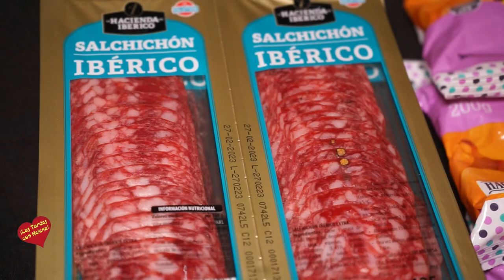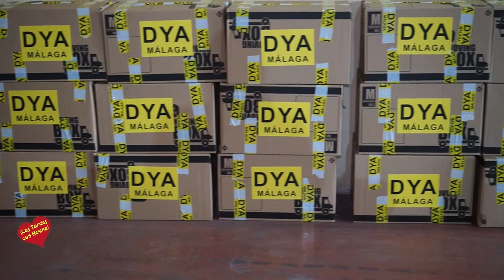DYA entrega 40 lotes navideños a usuarios del programa Faro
El Ayuntamiento de Marbella refuerza su compromiso hacia los colectivos más vulnerables con la entrega de 40 lotes navideños a usuarios del programa Faro
La alcaldesa, Ángeles Muñoz, ha asistido a la nave logística de DYA (Detente y Ayuda) ubicada en el polígono industrial de San Pedro, desde donde se gestiona y distribuye el reparto de los artículos, y ha destacado “la importancia de seguir ayudando a las personas que peor lo están pasando económicamente o que se encuentran solas en estas fechas festivas”
Marbella, 19 de diciembre de 2022.- El Ayuntamiento ha dado un paso más en su compromiso hacia los colectivos más vulnerables con la entrega de 40 lotes navideños a personas mayores del municipio o con diversidad funcional usuarias del programa Faro.

La alcaldesa, Ángeles Muñoz, ha asistido a la nave de DYA (Detente y Ayuda) ubicada en el polígono industrial de San Pedro Alcántara, desde donde se gestiona y distribuye el reparto de los artículos, y ha destacado “la importancia de seguir ayudando a las personas que peor lo están pasando económicamente o que se encuentran solas en estas fechas festivas”. La primera edil ha resaltado que se trata de una iniciativa puesta en marcha en la pandemia dentro del Programa Municipal FARO, realizado a través de Convenio de Colaboración con la Asociación Marbella Voluntaria, y en colaboración también con la Asociación DYA.

         “El objetivo es combatir uno de los problemas más graves de nuestros mayores, la soledad y el aislamiento y facilitarles que puedan continuar viviendo en su casa con calidad de vida tanto tiempo como sea posible”, ha indicado Muñoz, quien ha señalado que “con esta acción queremos reforzar nuestro apoyo a los más vulnerables”. En este sentido, ha señalado que la Navidad “es generosidad y gracias al Programa Faro hemos identificado a esas familias que requerían de este regalo navideño, que se suma al recurso social de la tarjeta monedero para adquirir artículos de primera necesidad y aseo personal, fruto de un convenido que el Ayuntamiento tiene firmado con DYA”. Ha explicado, a este respecto, que esta asociación es la encargada de la tramitación y emisión de estas tarjetas monedero, que funcionan como bonos de compra con un valor definido en función de los miembros de la unidad familiar y un listado de productos tasado y prefijado. Muñoz ha indicado que este tipo de actuaciones se suman a otras como el denominado ‘Paseo de la Ilusión’, un recorrido en taxi que realizarán las personas mayores por las actividades navideñas, además de una merienda en la que participarán 180 personas.

Por su parte, Francisca Muñoz, gerente de DYA Málaga, ha señalado que es el “tercer año consecutivo que entregamos los lotes navideños , en colaboración con Marbella Voluntaria, tras empaquetarlos y llevárselos a los usuarios, que los reciben con mucha ilusión”. Asimismo, Mari Carmen Bertomeu (Meli), presidenta de Marbella Voluntaria, ha agradecido la implicación del Ayuntamiento de Marbella y de DYA en esta nueva acción y ha indicado que los lotes, “además de tener productos alimenticios, llevan también algún regalito para los usuarios, que están muy agradecidos ante este gesto”.